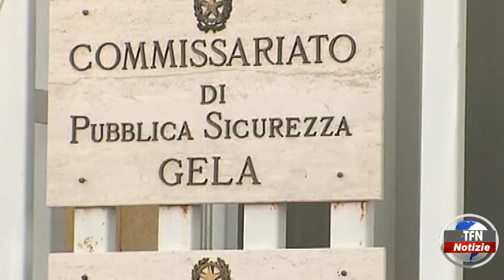Controlli a Gela: sequestrati due fucili e una pistola